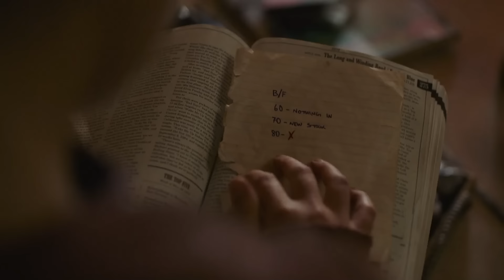THE LAST OF US 1x01: CHOREI TUDO DE NOVO! | Análise com spoilers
Nesse domingo (15) foi ao ar o primeiro episódio da adaptação de The Last Of Us no HBO Max, falei das cenas idênticas, das diferenças e como consegue surpreender mesmo quem jogou e sabe o que ia acontecer!

00:00 Análise Episódio
22:43 Para quem jogou
26:37 Conclusão